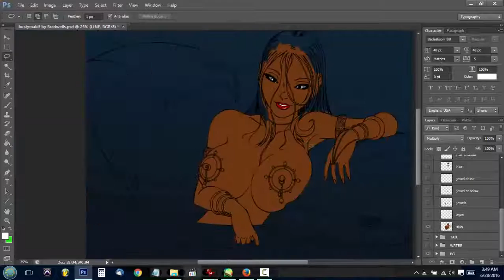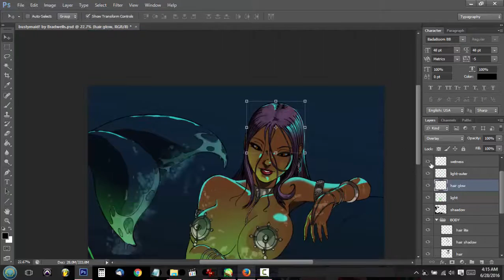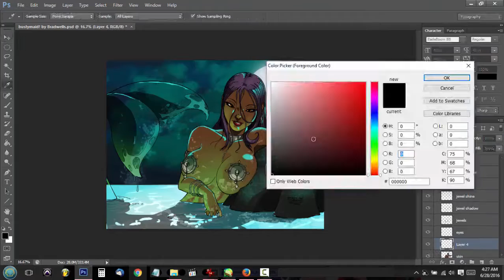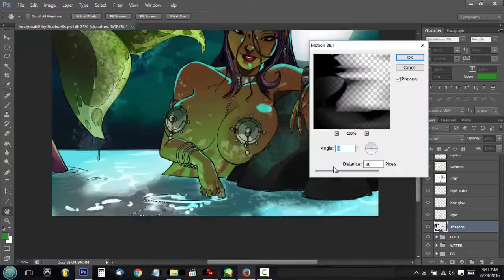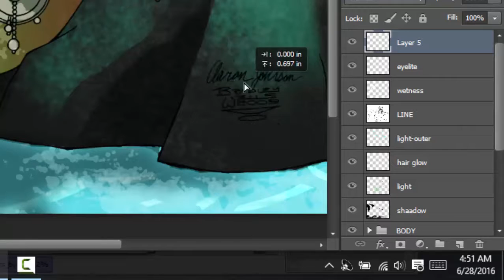Coloring Digital Line Art - Mermaid style! (NSFW warning)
THE INTERBUTTS